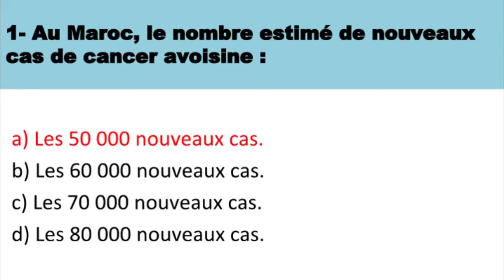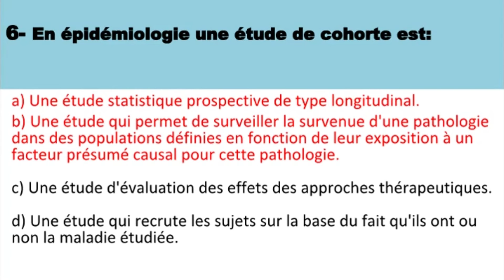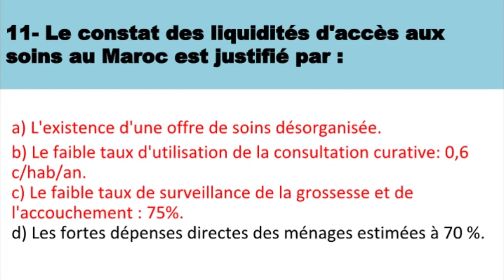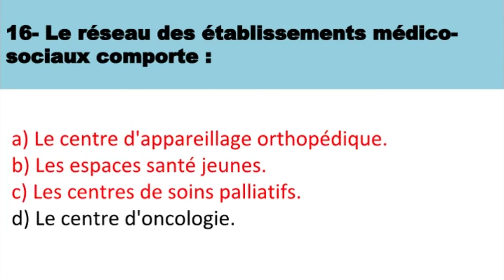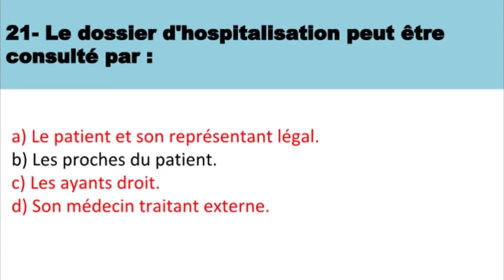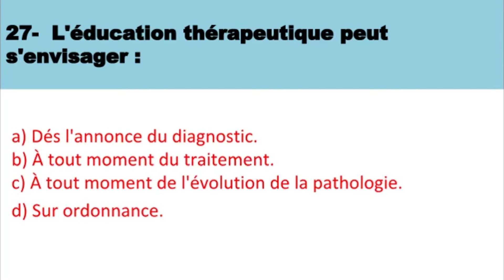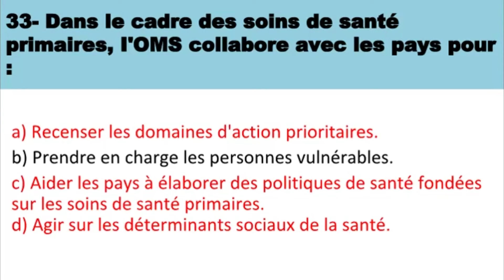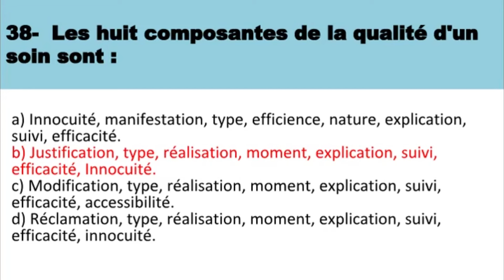EPREUVE 2020, des infirmiers et techniciens de santé------Le Passage vers le Succès. 40 QCM.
Je vous offre un ensemble de 40 questions à choix multiples (QCM) qui ont été présentées lors de l'examen d'aptitude professionnelle des infirmiers et des techniciens de santé en 2020, accompagnées de leurs réponses correspondantes.
Ces questions sont particulièrement significatives et pourraient être réitérées cette année. Je vous invite donc vivement à regarder la vidéo de manière exhaustive afin d'absorber l'ensemble de ces informations précieuses.